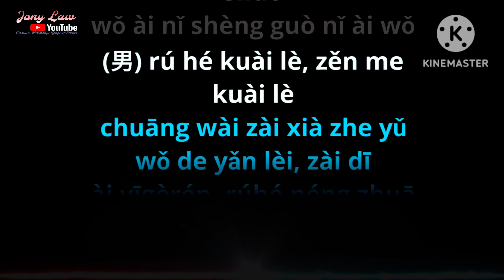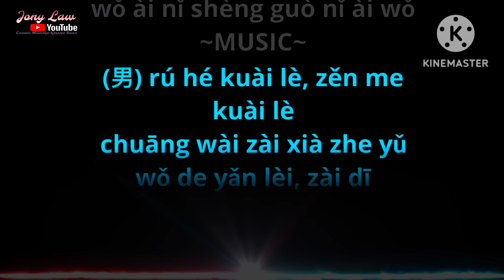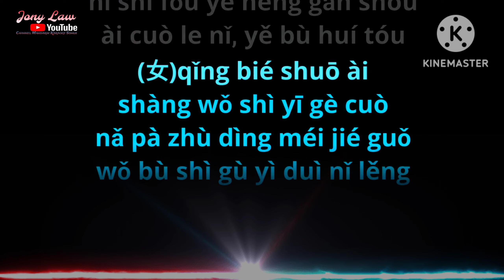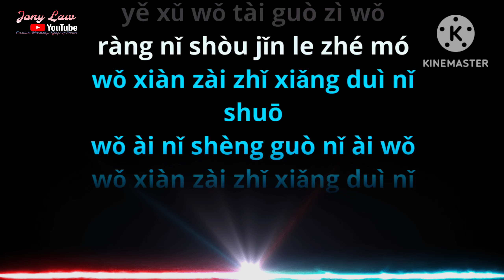Wo Ai Ni Sheng Guo Ni Ai Wo (Leng Mo & Yang Xiao Man)-Karaoke🎤👱‍♀️🧔‍♂️Duet-No Vocal